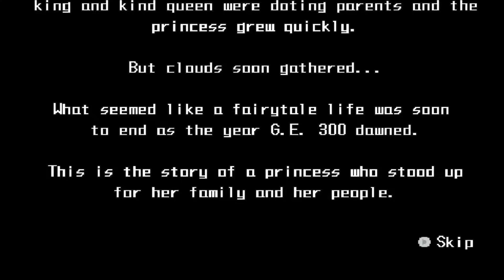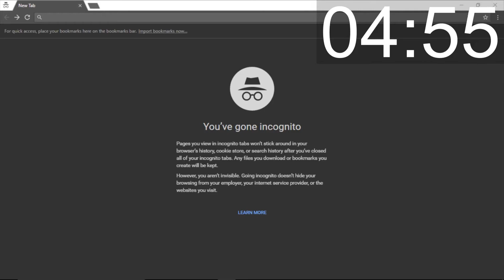A Respectable Yang Loadie — Half-Minute Hero: Episode 25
And now it's time for something completely different! Well, okay, it's still Half-Minute Hero, but we're starting a shiny fresh new chapter! Gone are the dark, beautiful days of Evil Lord 30, and in are the hip, cacophonous new stylings of Princess 30! In this episode: loud, glorious new bastardizations of all dialogue. Oh yeahhhh.  I guess this is our thing now?  I ain't complainin'.